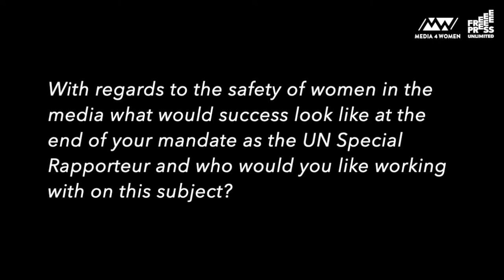Media4Women 2022 | Gender Equality Champion | Irene Khan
Irene Khan is the UN Special Rapporteur for Freedom of Opinion and Expression